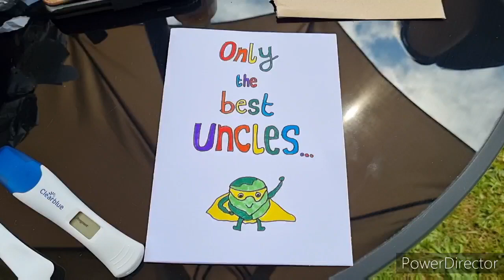May Bank Holiday Weekend 2021